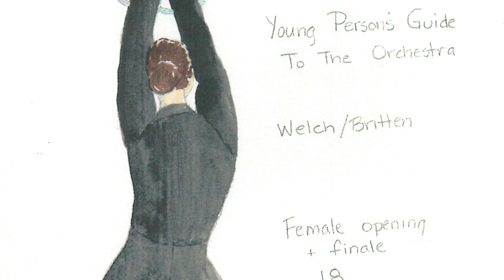The Young Person's Guide to the Orchestra Preview Video